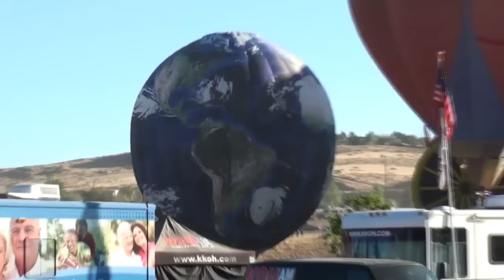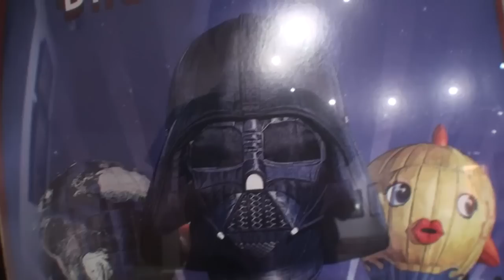Jrlurks birthday! - YTO #47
P.E.N.I.S. #11

Links:
- Website (a BIG work in progress.. haha)
- Watch my (not so daily) Iphone videos! I post when I get something funny caught on my iphone
- Here is where I strictly post my Cube videos only. (still updating)
- My Actual Pestvic Facebook! Follow me for updates!
- My "Public Figure" Page. Like me!
- Follow me and Reblog my videos on tumblr!!
- Come watch my band progress!!